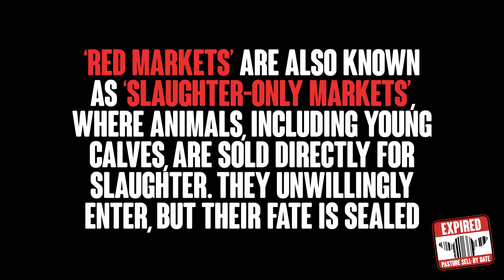Markets Put a Price on Life - Dairy Still Kills